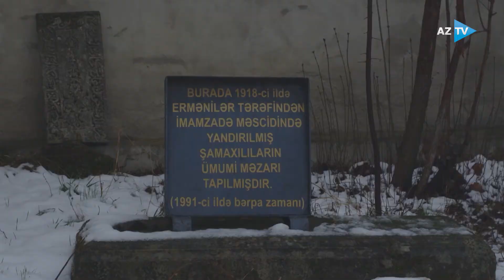"Unudulmuş Mart" Film (anons)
Kanala abunə olun dostlar təşəkkürlər 😊